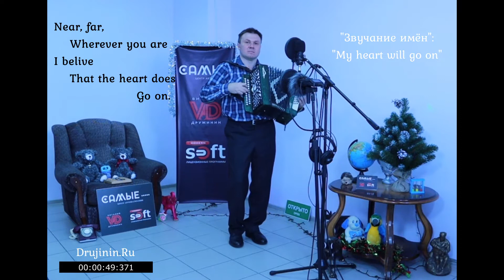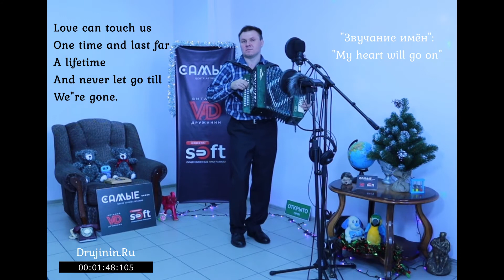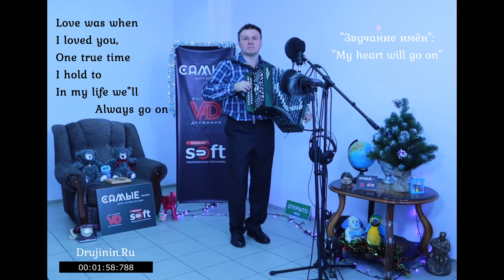§ "My Heart Will Go On", гармонь 🎼 Виталий Дружинин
💬 Мелодии под гармонь.
💫 Шуйская гармонь "Чайка", "ля мажор".

‼ Мелодия из песни. Текст:

Every night in my dreams I see you, I feel you,
Far across the distance and spaces between us,
You have come to show you go on.
Near, far, wherever you are
I belive that the heart does go on.
Love can touch us one time and last far a lifetime
Love was when I loved you, one true time I hold to